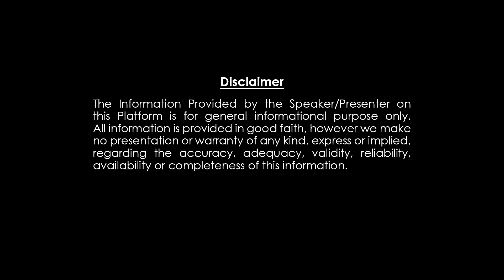కన్యారాశి అనుకోని ధనలాభం. విపరీత రాజయోగం Kanyarasi 2023 March Rasiphalitalu by Nayakanti